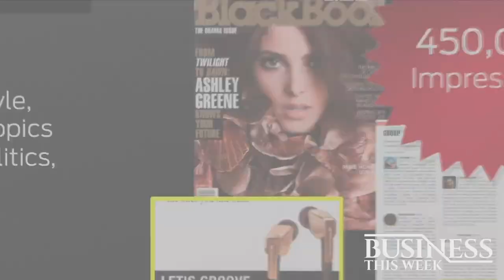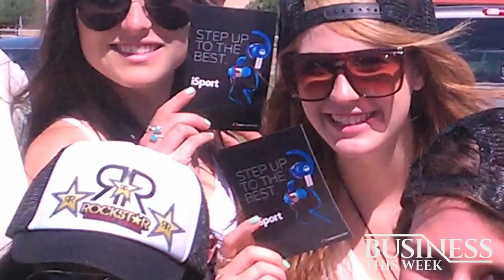Dawna Lee Heising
Business This Week proudly welcomes actress, Dawna Lee Heising.
Dawna Lee Heising has acted in over 100 feature films, alongside legendary actors such as Eddie Griffin, Tommy Wiseau, Aki Aleong, Danny Trejo, Eric Roberts, Lorenzo Lamas, Mel Novak, Manu Intiraymi, and many others. She is also the Vice President of Aki Aleong's Mustard Seed Media Group.

Dawna has a B.S. Degree in Business Management and MBA from Pepperdine University, and her uncle is legendary director Tak Fujimoto. Her cousins David Wong and George Daugherty won a Primetime Emmy Award for their televised Broadway production "Peter and the Wolf on Broadway".
Dawna won Best Actress for "Dark Classics" at the 2019 LANFA Film Festival; Best Actress for her role as Barbie in Dustin Ferguson's "Nemesis 5: The New Model" at the 2018 LANFA Film Festival; "Actress of the Year" at the 2018 USA Martial Arts Hall of Fame Awards, and Best Supporting Actress for Gregory Blair's "Garden Party Massacre" at the 2018 Lucky Strike Film Festival.

She is the executive producer and host of the award-winning television interview show "Eye on Entertainment".

Dawna was honored to work with the great Eddie Griffin, alongside Robert Amico and Emmy and Golden Globe-winner Justin Shenkarow, in Param Gill's "Bad President", which premiered at the 2020 Cannes Film Festival.

She also was excited to work with Richard Rossi and Rebecca Holden in her first faith-based film "Canaan Land".